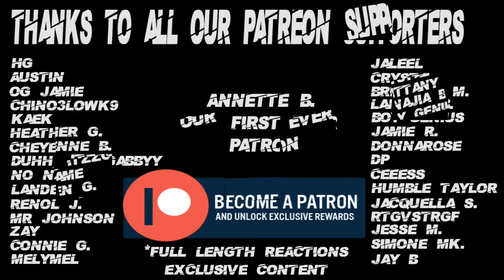The Boys 4x2 Reaction Pt 2 "Life Among the Septics"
Psn - SaluteThaGeneral